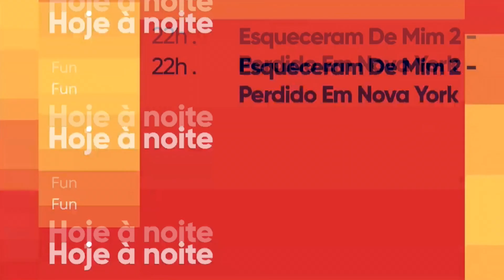(HD) Hoje à Noite no Telecine Fun (27/07/20)